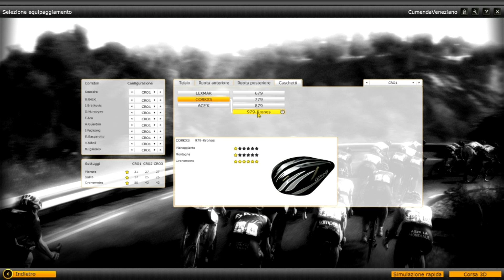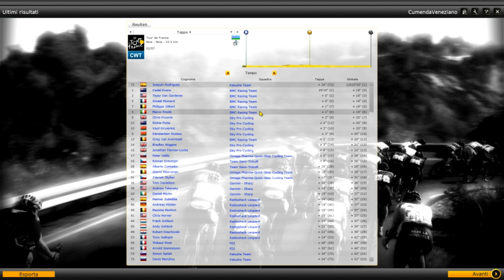HD Pro Cycling Manager 2013 - Tour de France - Tappa #4 Nizza - Nizza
Processore i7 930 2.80 Ghz 6GB Ram
Scheda Video NVIDIA GeForce GTX 680 2 GB Ram